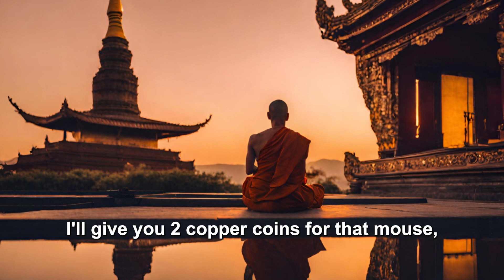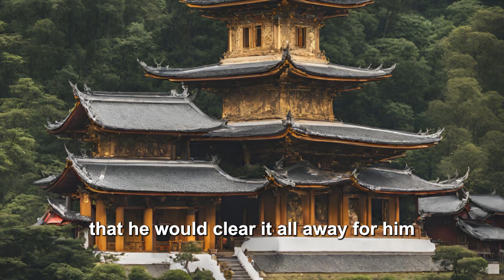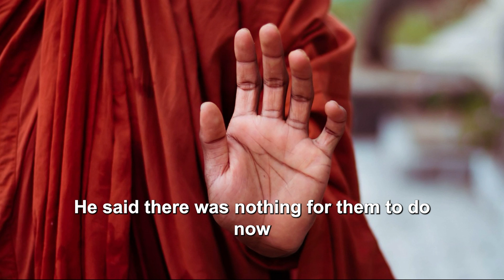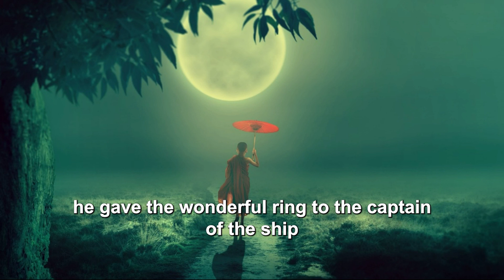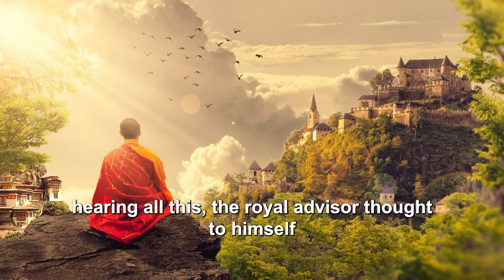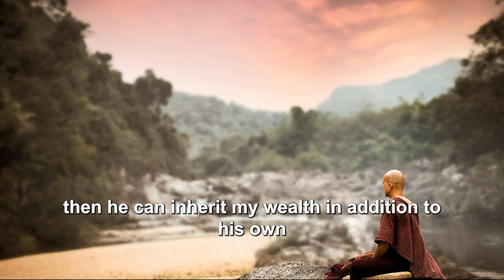How To Use GRATITUDE Wisely (A Zen Story)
TRANSCRIPTION:

Once upon a time, an important adviser to a certain king was on his way to a meeting with the king and other advisers. Out of the corner of his eye, he saw a dead mouse by the roadside. He said to those who were with him. “Even from such small beginnings as this dead mouse, an energetic young fellow could build a fortune. If he worked hard and used his intelligence, he could start a business and support a wife and family.”
A passer-by heard the remark. He knew this was a famous adviser to the king, so he decided to follow his words. He picked up the dead mouse by the tail and went off with it. As luck would have it, before he had gone even a block, a shopkeeper stopped him. He said, “My cat has been pestering me all morning. I’ll give you two copper coins for that mouse.” So, it was done.
With the two copper coins, he bought sweet cakes, and waited by the side of the road with them and some water. As he expected, some people who picked flowers for making garlands were returning from work. Since they were all hungry and thirsty, they agreed to buy sweet cakes and water for the price of a bunch of flowers from each of them. In the evening, the man sold the flowers in the city. With some of the money he bought more sweet cakes and returned the next day to sell to the flower pickers.
This went on for a while, until one day there was a terrible storm, with heavy rains and high winds. While walking by the king’s pleasure garden, he saw that many branches had been blown off the trees and were lying all around. So, he offered to the king’s gardener that he would clear it all away for him, if he could keep the branches. The lazy gardener quickly agreed.
The man found some children playing in a park across the street. They were glad to collect all the branches and brush at the entrance to the pleasure garden, for the price of just one sweet cake for each child.
Along came the king’s potter, who was always on the lookout for firewood for his glazing oven. When he saw the piles of wood the children had just collected, he paid the man a handsome price for it. He even threw into the bargain some of his pots.
With his profits from selling the flowers and the firewood, the man opened up a refreshment shop. One day all the local grass mowers, who were on their way into town, stopped in his shop. He gave them free sweet cakes and drinks. They were surprised at his generosity and asked, “What can we do for you?” He said there was nothing for them to do now, but he would let them know in the future.
A week later, he heard that a horse dealer was coming to the city with 500 horses to sell. So, he got in touch with the grass mowers and told each of them to give him a bundle of grass. He told them not to sell any grass to the horse dealer until he had sold his. In this way he got a very good price.
Time passed until one day, in his refreshment shop, some customers told him that a new ship from a foreign country had just anchored in the port. He saw this to be the opportunity he had been waiting for. He thought and thought until he came up with a good business plan.
First, he went to a jeweler friend of his and paid a low price for a very valuable gold ring, with a beautiful red ruby in it. He knew that the foreign ship was from a country that had no rubies of its own, where gold too was expensive. So, he gave the wonderful ring to the captain of the ship as an advance on his commission. To earn this commission, the captain agreed to send all his passengers to him as a broker. He would then lead them to the best shops in the city. In turn, the man got the merchants to pay him a commission for sending customers to them.
Acting as a middle man in this way, after several ships came into port, the man became very rich. Being pleased with his success, he also remembered that it had all started with the words of the king’s wise adviser. So, he decided to give him a gift of 100,000 gold coins. This was half his entire wealth. After making the proper arrangements, he met with the king’s adviser and gave him the gift, along with his humble thanks.
The adviser was amazed, and he asked, “How did you earn so much wealth to afford such a generous gift?” The man told him it had all started with the adviser’s own words not so long ago. They had led him to a dead mouse, a hungry cat, sweet cakes, bunches of flowers, storm damaged tree branches, children in the park, the king’s potter, a refreshment shop, grass for 500 horses, a golden ruby ring, good business contacts, and finally a large fortune.

4.
5.
6.
7.
8.
9. ZenTeachings10.
BuddhistWisdom 10.
QuietReflection 11.
LifeLessons 12.
PeacefulMind 13.
StrengthInSilence 14.
ZenPhilosophy 15.
SpiritualGrowth 16.
Serenity 17.
MindfulLiving 18.
ZenStories 19.
EmbraceSilence 20.